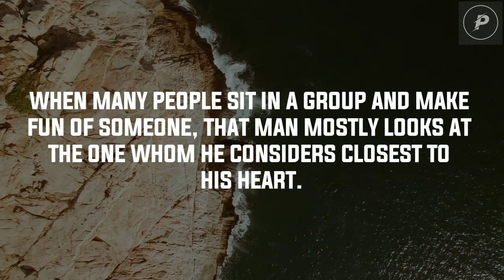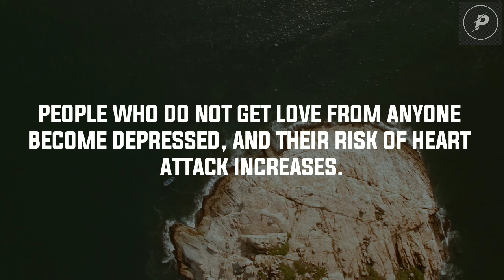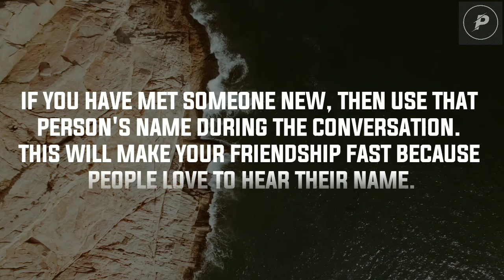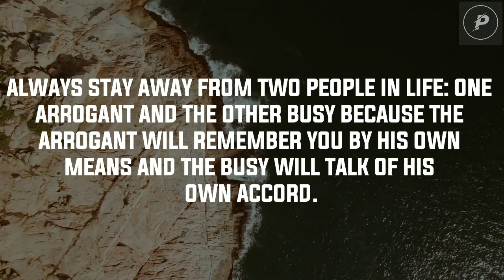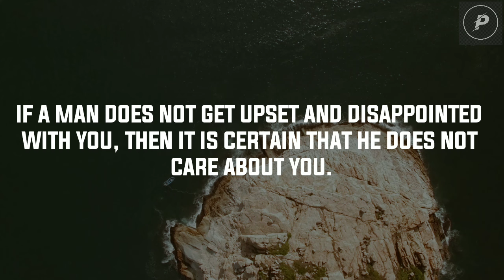Shocking Psychology Facts about Human Behavior That Will Blow Your Mind #9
Psychology Facts about Human Behavior | Psychology of human behavior | Psychology quotes on human behavior  | PART - 9 New!

You won't believe what your mind is capable of!